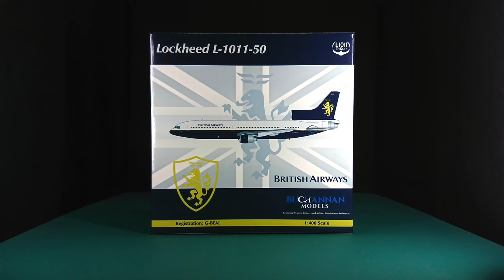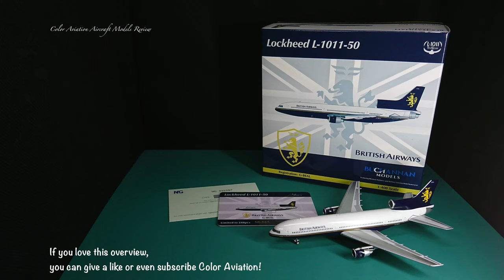1/400 British & Caledonian Airways Hybrid Livery Lockheed L1011 G-BEAL! Buchannan Models? NG Model?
【New 1/400 Scale Lockheed L-1011-50】

With the NG Model Style Box, this 1/400 scale Lockheed L-1011 is released by a brand called “Buchannan Models”

From the cards in the box, you can quite sure to say that this release is closely related to NG Model

1:400 NG Model / NGモデル / Buchannan Models / 飛機模型 (2022)
Airline : British Airways / ブリティッシュエアウェイズ / 英國航空
Aircraft Type : Lockheed L-1011 TriStar
ロッキード L-1011 トライスター
洛歇L-1011 / 洛克希德三星
Aircraft Registration : G-BEAL
Remarks : Caledonian Airways Hybrid Livery

Timeline:
0:00 Start
0:04 New 1/400 Scale NG Model 2022 Unboxing and Overview

Color Aviation Aircraft Models
Unboxing & Review
航空機モデル開封動画
飛機模型開箱